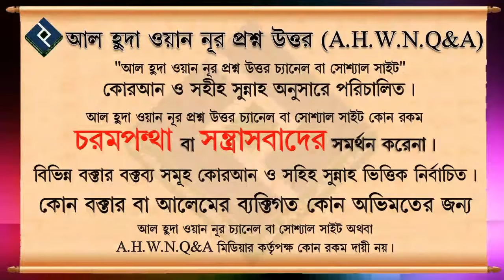বেদআত শব্দের অর্থ কি সুন্নত কাকে বলে সুন্নত শব্দের অর্থ কি এবং সুন্নাত একটা না মানলে কি বেদাত হয়ে